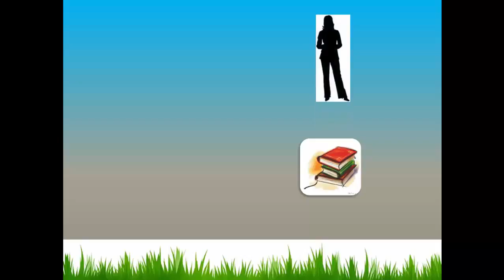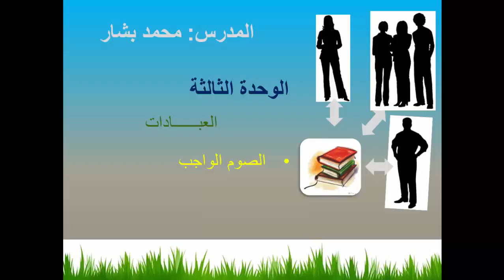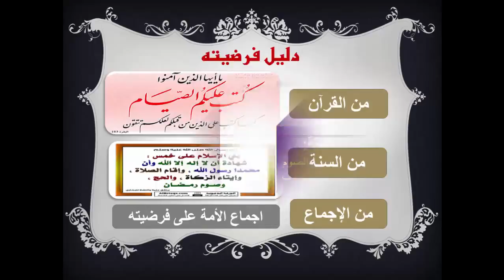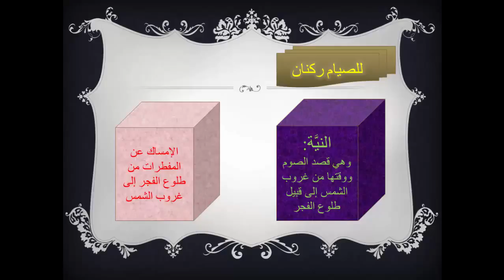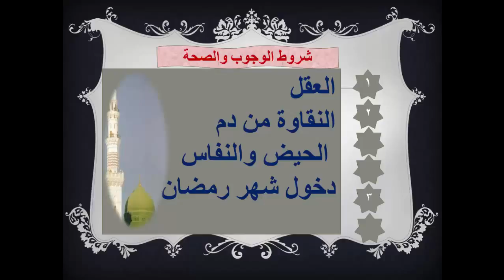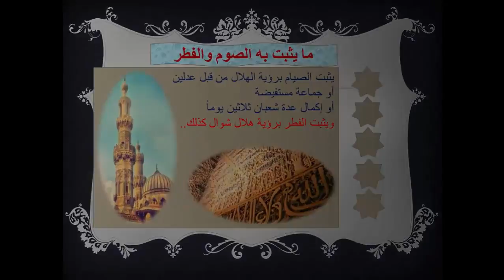تربية إسلامية درس 32 الوحدة الثالثة صوم رمضان